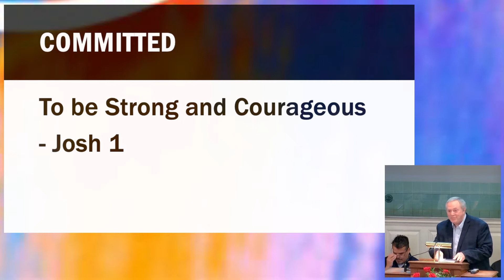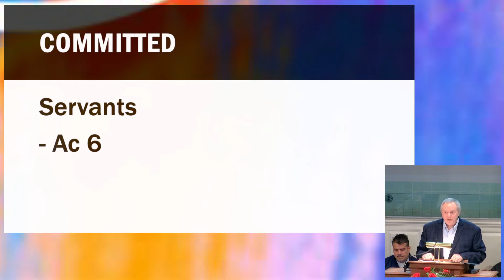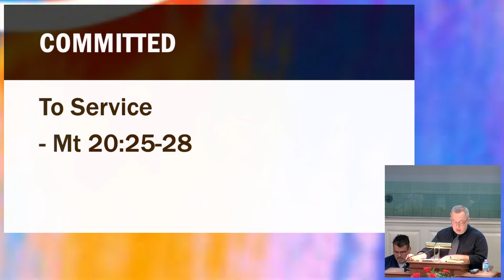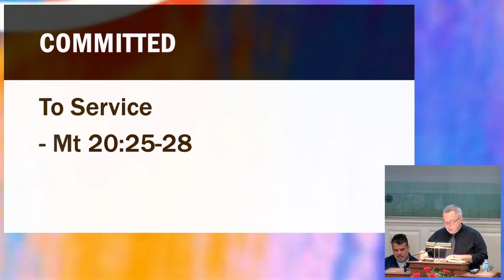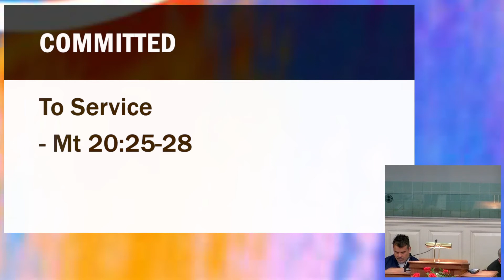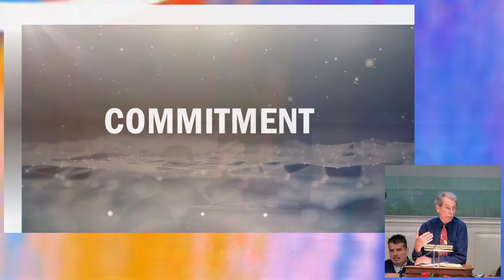ELDER INSTALLATION 9-19-21 | CENTRAL CHURCH OF CHRIST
More From Central Church of Christ

Service Times-
Sunday:
Morning Worship – 10:30am
Bible Classes – 9:30am
Evening Worship – 6pm
Wednesday:
Devotional & Classes – 7:00pm

Here at Central Church of Christ, we see the value in everyone. We want to be a catalyst for positive change, and since our beginnings in 1909, we’ve been driven by the same ideas we initially founded our Congregation upon: Believe, Belong, Become. We strive to do all that we do for the Glory of God, our savior.